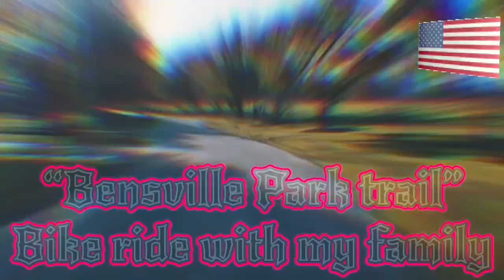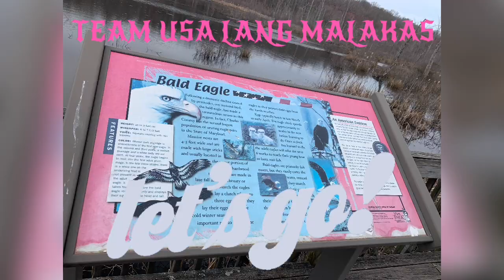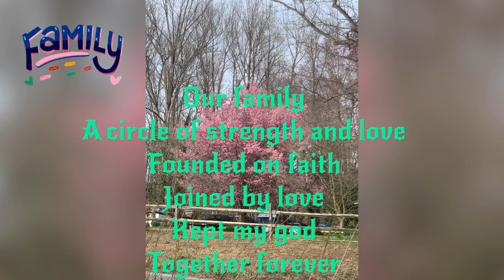Biking |Spent with family | Maricris Gonzales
ACQUINTACE MEMBERSHIP